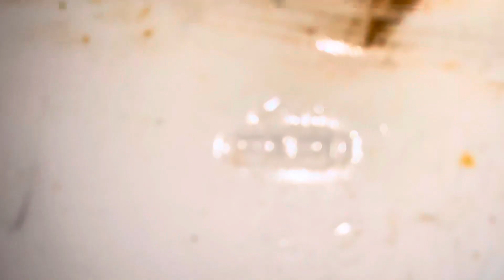1991 Kilgore Alpha Toilet Flushing!